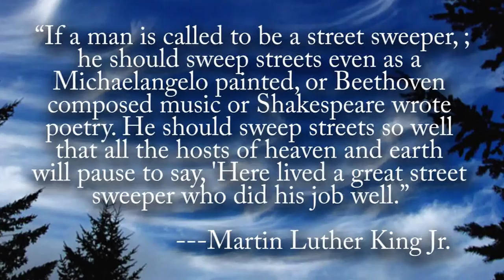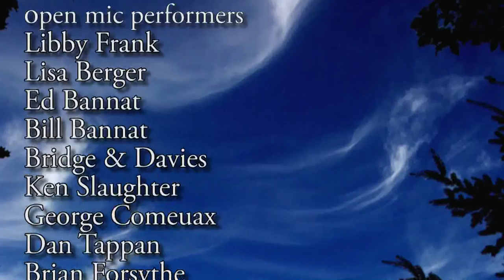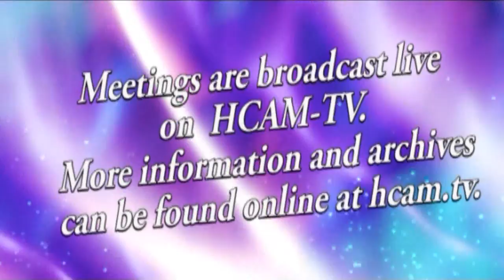Wake Up and Smell the Poetry: Open Mic